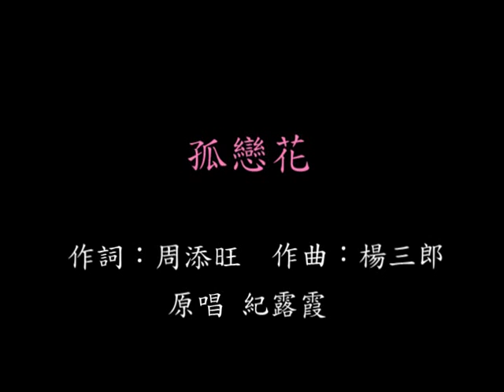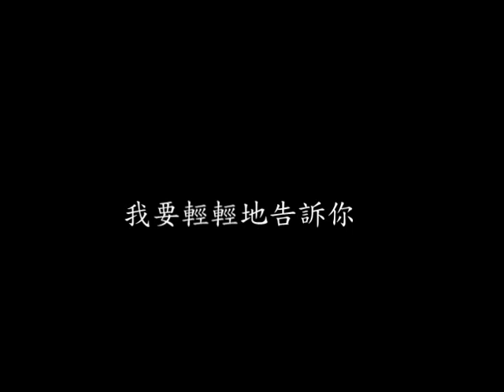楊三郎 曲 孤戀花 | 泰國民謠 相思河畔 DTM